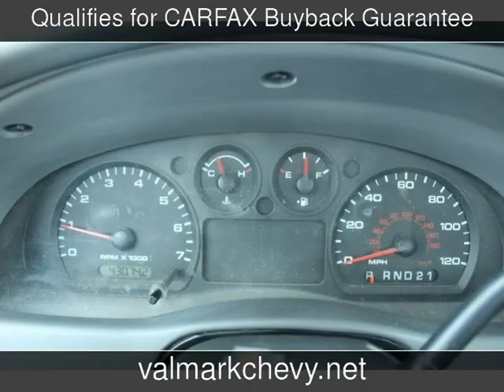2010 Ford Ranger XLT Used Cars - New Braunfels,Texas - 2017-05-10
See more details about this used car This 2010 Ford Ranger XLT with 43,036 miles is for sale at ValMark Chevrolet.